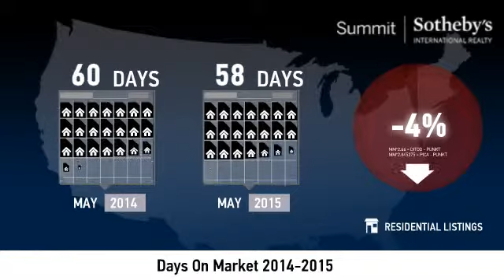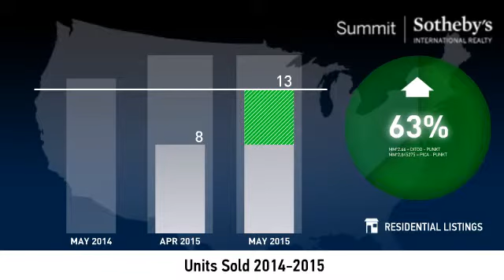Old Town - Condo - 84060 - May 2015 Real Estate Market Update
Real estate is local, which is why we offer you current and historical data from our local Park City MLS to produce detailed, highly visual and easy to interpret videos that clearly demonstrate market trends for Old Town - Condo.